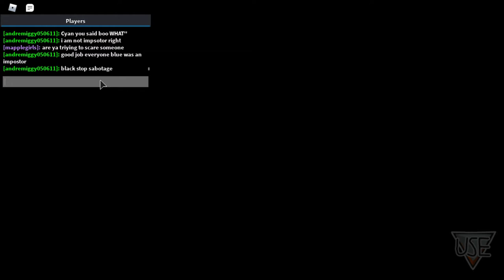Among Us - Bad Timing / Funny Moments #2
Welcome to episode 2 of Among Us Good & Bad Timing / Funny Moments. In this episode we have some awesome highlights including some awesome Among Us - Bad Timing / Funny Moments #2. Hope you enjoyed this episode!

➡ Language: English (United States/United Kingdom)